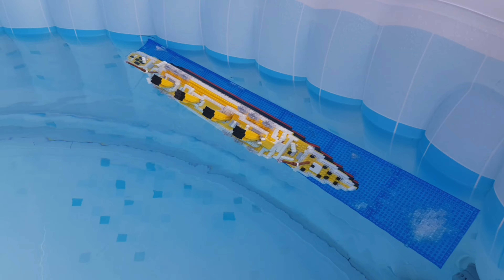WILL THIS LEGO COPY TITANIC MODEL FLOAT ??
Does this microblocks titanic model float?